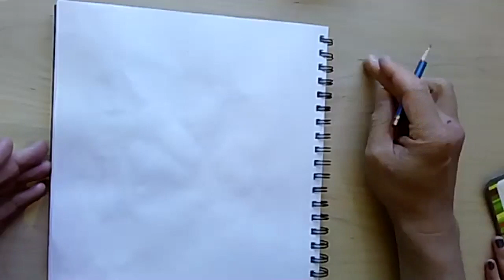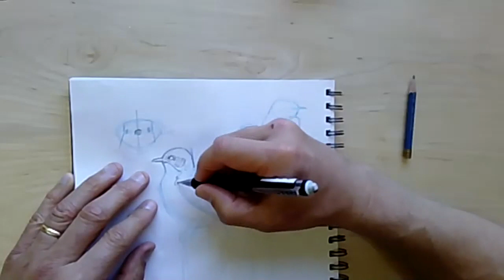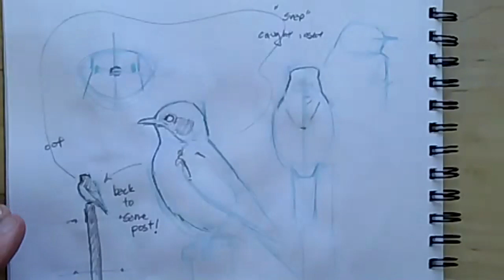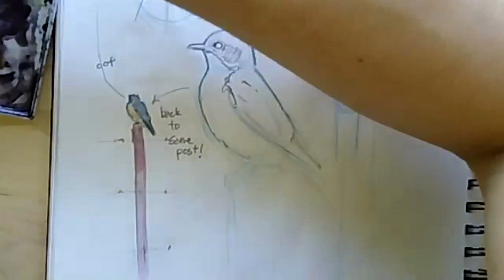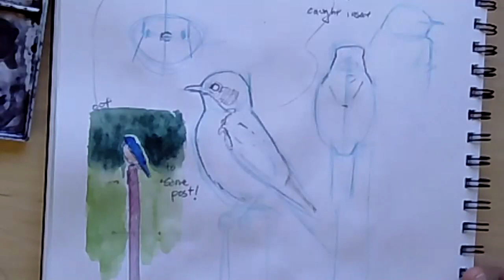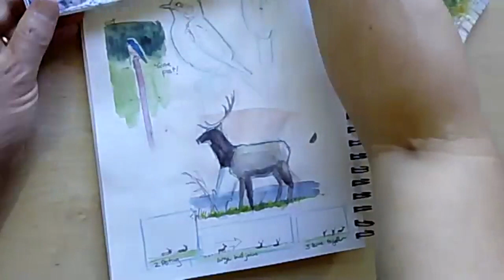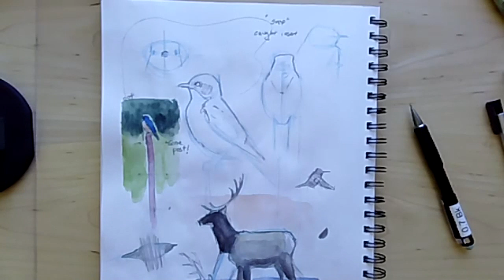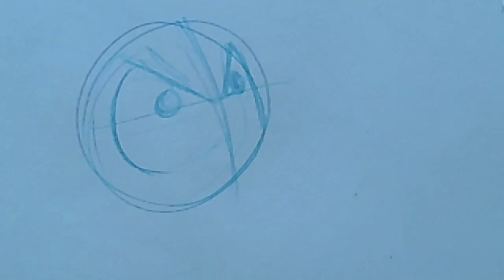It Moved!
How do you handle it when the critter you were drawing moves, and how do you show movement in your drawings? Learn a handy set of nature journaling strategies to prepare yourself for the next subject that won't sit still.